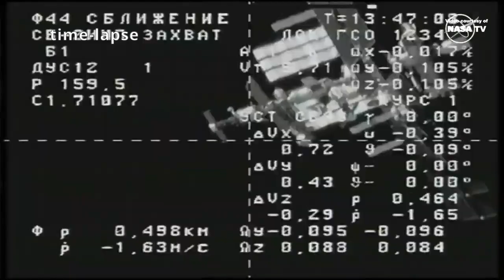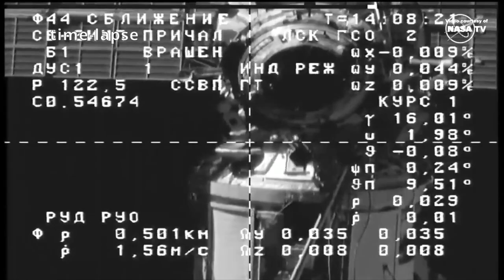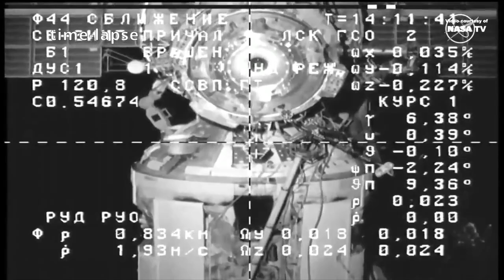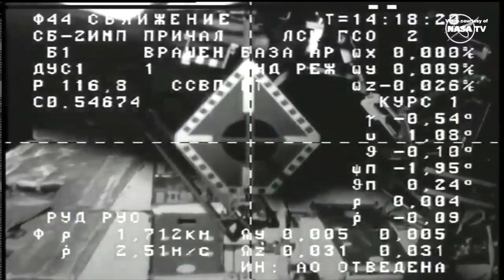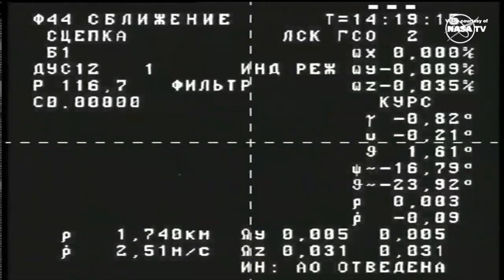Progress MS-25 manual docking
The Progress MS-25 spacecraft was manually docked to the Poisk module of the International Space Station by cosmonauts Oleg Kononenko and Nikolai Chub, on 3 December 2023, at 11:18 UTC (06:18 EDT). Progress MS-25 (ISS Progress 86 mission) delivers about three tons of food, fuel and supplies for the Expedition 69 crew aboard the International Space Station.
Credit: NASA/Roscosmos
Progress MS-25 docking to the ISS
Стыковка Прогресс МС-25 с МКС